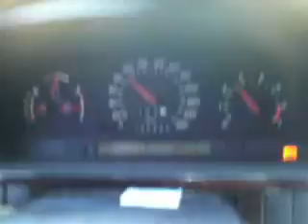De Volvo Turbo BLINDADO 300 CV x Todos os carros Honda,Toyota,Ford,VW,Fiat,HarleyDavidson,Citroen.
Volvo 850 T5 Turbo 300 CV x Todos os carros Honda,Toyota,Ford,VW,Fiat,Renaut, a famosa moto Harley Davidson Citroen.etc.etc.